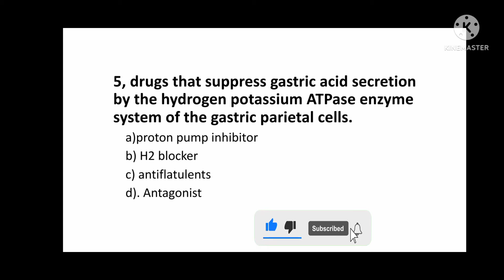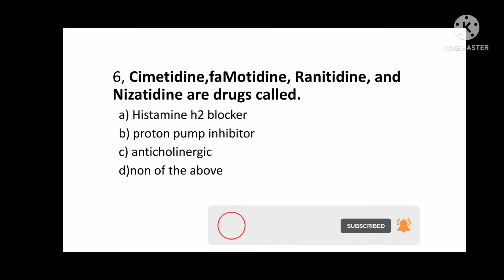pharma MCQs of dow university ch 4 drugs that affect the GI system for nursing student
MCQs for BSN student 3rd semester pharmacology chapter4 drugs that affect the gastrointestinal system,mcqs is related with dow ppt